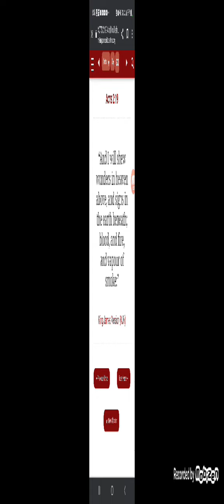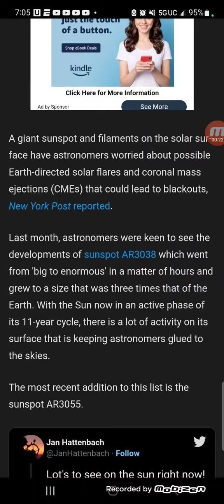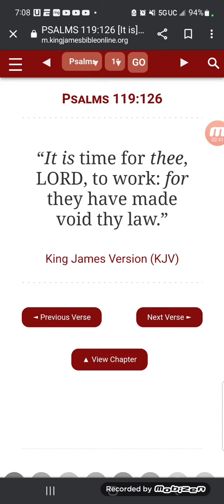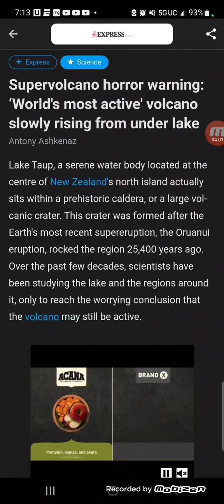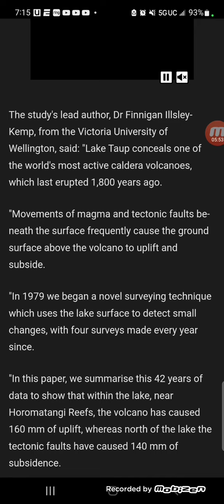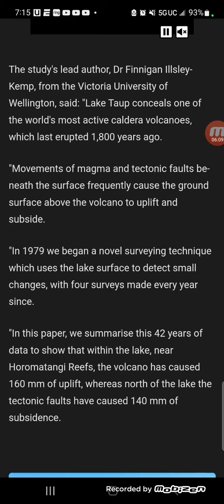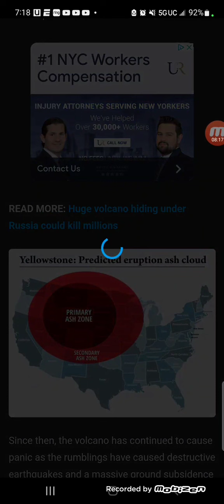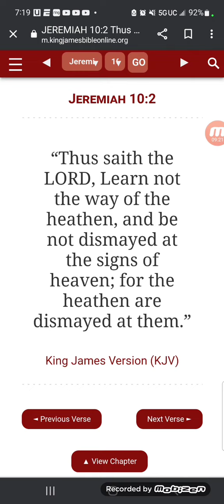BLACKOUTS 😬, 3 Times the size of Earth Sunspot 🌞🌞